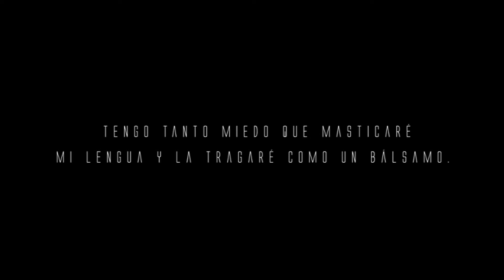La Noche Boca Arriba - El Grito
Fundarte
Alcaldía de Caracas, Venezuela.
Redes: @ccspuroteatro / @alcaldiadeccs